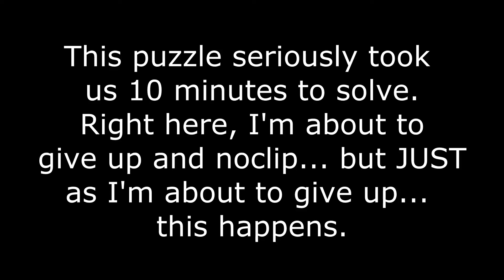Skidd and ZombieCat Play: A Castle's Heart - Part 1